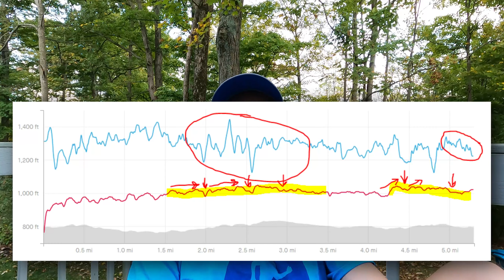Are You Keeping Your Easy Days Easy?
Easy running makes up the majority of a smart, solid training plan.  It takes focus and intention to learn what true "easy" running feels like.  Then we need to occasionally assess how we are doing at keeping our easy days easy.

Most runners run too hard, too often.  In this video I share some quotes from Chapter 1 of Matt Fitzgerald's book, 80/20 Running, entitled "Learning to Slow Down."  I also share my own thoughts, observations, and lessons learned from this week during which I've asked myself the question "how am I doing with keeping my easy runs easy?"

The next time you go out for an easy rain, spend some time observing how much you are straining and pushing the effort or intensity more than maybe you should.

* How are you doing at keeping your easy days easy?
* How much of your weekly training volume is dedicated to easy runs?

+-+-+-+-+-+-+TIMESTAMPS

00:00 - Introduction
00:48 - Catching Up On My Current Training
01:33 - Why Is Easy Running Important?
02:15 - "Learning To Slow Down"
04:40 - Target Paces for Hard Days
05:26 - Effort Creep Hinders Progress
07:06 - Easy Runs Are Active Recovery Days
08:35 - Assessing My Easy Days
10:36 - Embracing Running Slow
12:15 - Final Thoughts

It is my goal on this channel to share running insights, training tips, and motivational ideas to help all of us to keep learning, improving, and running.

Keep running...